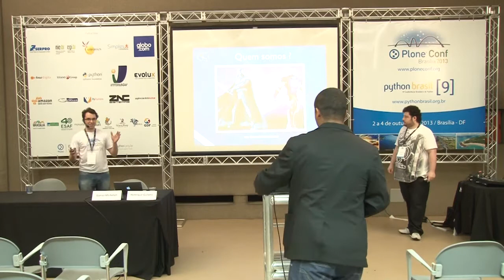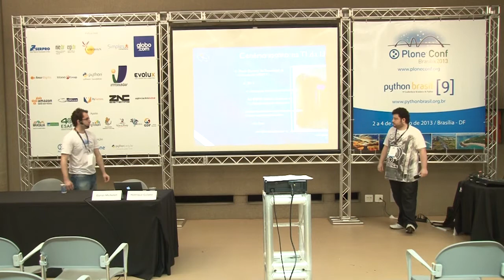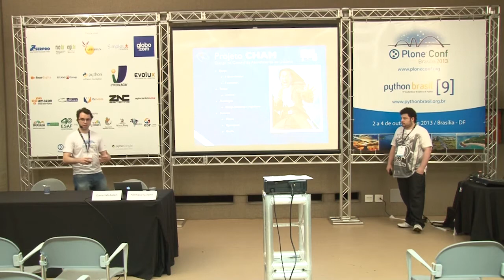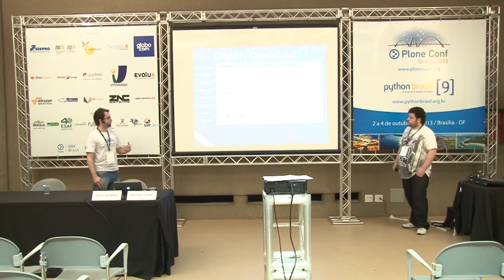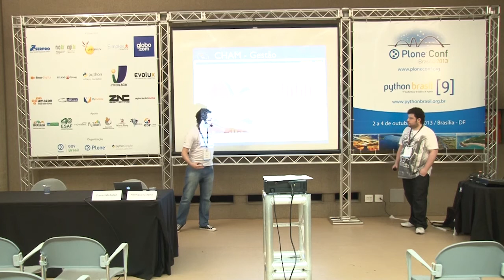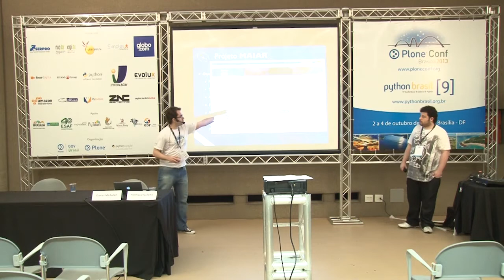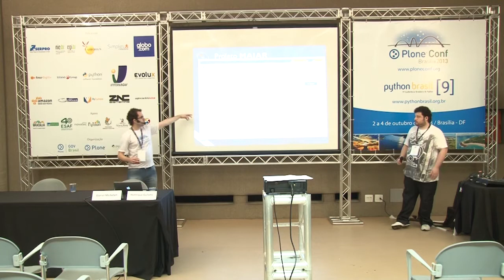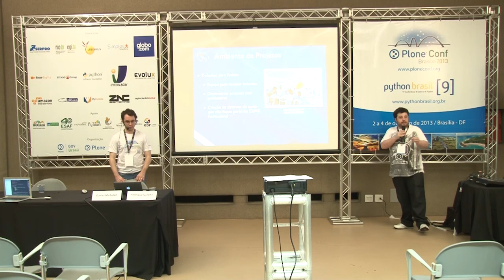Python com Django: projetos conquistando espaço em uma Universidade Federal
Talk by Daniel Michelon de Carli and Henrique Gabriel Gularte Pereira at Plone Conference 2013 and PythonBrasil[9] - Brasília / Brasil